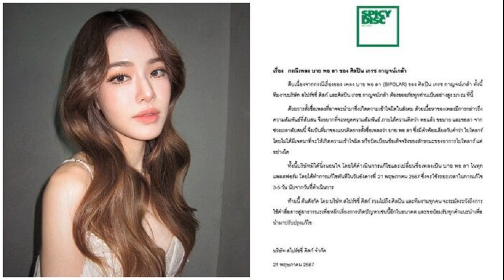เกรซ กาญจน์เกล้า แจงดราม่าเพลง บาย พอ ลา เข้าใจคนเซ้นซิทีฟ ยันไม่มีเจตนาล้อเลียน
21 มิ.ย. 2567
17:53 น.
เกรซ กาญจน์เกล้า แจงดราม่าเพลง “บาย พอ ลา” เข้าใจคนเซ้นซิทีฟ ยันไม่มีเจตนาล้อเลียน เสียใจถูกตีความผิด ประกาศหยุดเล่นคำชื่อเพลงโดยใช้ชื่อโรคแล้ว
เพิ่งจะมีโอกาสได้ออกมาชี้แจงอย่างเป็นทางการครั้งแรก สำหรับดราม่าในโลกออนไลน์กรณีเพลง “บาย พอ ลา (Bipolar)” ของ เกรซ กาญจน์เกล้า ด้วยเศียรเกล้า หลังถูกวิพากษ์วิจารณ์ถึงการนำชื่อโรคทางจิตเวชมาตั้งชื่อเพลง รวมถึงการทำชาเลนจ์โปรโมตเพลง โดยชาวเน็ตหลายคนมองว่าอาจจะนำมาซึ่งความเข้าใจผิดเกี่ยวกับโรคไบโพลาร์ได้

ล่าสุดวันที่ 21 มิ.ย.2567 ที่ ห้อง อเทลิเยร์ 1 ชั้น 2 โรงแรมคาเพลลา กรุงเทพ นักร้องและนักแสดงสาว เกรซ กาญจน์เกล้า ที่มาร่วมงาน “Revive Your Glow Event” จัดโดย Merz Aesthetics Thailand ในฐานะแบรนด์แอมบาสเดอร์ของเมืองไทย ได้ถือโอกาสชี้แจงประเด็นดราม่าดังกล่าว
ดราม่าเพลง “บาย พอ ลา” ที่มีก่อนหน้านี้?
“จากที่มีดราม่าที่ผ่านมาก็ยังไม่ได้มีโอกาสมาชี้แจงอย่างเป็นทางการ คือมันเป็นเรื่องเพลง บาย พอ ลา ซึ่งคอนเซ็ปต์ของเราในเพลงแต่ละเพลงที่ผ่านมา จะมีการเล่นคำอยู่แล้ว ตั้งแต่ Hurt เรท ก็เล่นมาจาก Heart Rate คือการออกกำลังกาย แล้วก็เป็นเป็นอะไรที่เป็นตัวเอง เพลงถัดมาก็คือ กดไลค์ย้อน ก็มาจากกรดไหลย้อน มันก็เป็นเรื่องโรค เราก็เลยเดินสายทางนี้เลยแล้วกัน”

“จนมาล่าสุดกับเพลง บาย พอ ลา ซึ่งไปพร้อมกับคำว่าไบโพลาร์ ซึ่งเราก็เข้าใจว่าจะมีคนบางกลุ่มที่เซ้นซิทีฟที่เขามีปัญหาตรงนี้จริงๆ เขาก็มองว่าเราไปตั้งชื่อล้อเลียน แต่ความจริงมันไม่ใช่ จริงๆ คำว่าไบโพลาร์ตรงนี้เราไม่ได้ตั้งใจจะมาเหยียดหรือบูลลี่อะไรเลย เพียงแค่ว่าเพลงมันเดินทางของมันแค่ 3 นาที แล้วชาเลนจ์ต่างๆ มันก็มีเวลาแค่ 13-30 วินาที แล้วตัวเราเองก็เป็นนักร้องไม่ได้มีโอกาสมา Educated คนมากพอ เราก็เลยขอใช้โอกาสนี้ในการ Educated เลยแล้วกัน
“เนื่องจากบางคนยังไม่เข้าใจว่าโรคไบโพลาร์จริงๆ แล้วมันไม่ใช่การที่อยู่ดีๆ เราหัวเราะแล้วร้องไห้สลับกันในทันที แต่ไบโพลาร์จะมี 2 อาการ อาการแรกคือมีความมั่นใจสูง มีความร่าเริงมีความสุขผิดปกติ กับอีกอาการคือมีอาการซึมเศร้า ไม่มีความมั่นใจ เก็บตัว ซึ่ง 2 อาการนี้มันจะมีระยะเวลาของมัน แต่ปัจจุบันก็มีวิธีการรักษาซึ่งผู้ป่วยหลายคนก็หายแล้วเยอะเหมือนกัน”

“แล้วก่อนที่เราจะมาทำเพลงก็ได้มีความเข้าใจเกี่ยวกับตัวโรค เพียงแต่ว่าในพาร์ตของการเป็นนักร้องก็ไม่ได้สามารถที่จะไปนั่งอธิบายให้ทุกคนเข้าใจได้ โอกาสนี้ก็เลยถือว่าเป็นโอกาสที่ดีที่ทำให้เราได้สร้างการรับรู้เรื่องนี้ไปด้วยในตัวเลย”

ตกใจไหมตอนแรกที่มีกระแสเกิดขึ้นมา ?
“ตกใจเหมือนกันค่ะ เพราะว่าจริงๆ เพลงนี้มันเป็นเพลงที่ให้กำลังใจด้วยซ้ำสำหรับคนที่กำลังเจ็บปวดในความสัมพันธ์ที่เป็น Toxic ส่วนคอมเมนต์ต่างๆ ก็มีโอกาสได้เห็น ซึ่งทางค่ายก็ค่อนข้างที่จะให้ความสำคัญในเรื่องตรงนี้มากๆ เลยเปลี่ยนชื่อเพลงจาก “บาย พอ ลา(Bipolar)“ เหลือแค่เพียง “บาย พอ ลา” อย่างเดียว”
“ส่วนตัวเราเองไม่อยากให้หลายๆ คนที่ตัดสินคิดไปเอง เพราะว่าเรายังมีโอกาสได้มาบอก รวมถึงยังไม่ได้มีการพีอาร์อะไรเลย เพลงมันเพิ่งเริ่มปล่อย แล้วก็เจอดราม่าตรงนี้แล้ว เรียกว่ายังไม่ทันได้เกิดก็โดนคุมกำเนิดซะแล้ว รวมถึงชาเลนจ์อะไรที่เกี่ยวกับเรื่องอารมณ์ที่เราจะสื่อสารก็มีการระวังมากขึ้น ตอนนี้เท่ากับว่าไม่ได้มีชาเลนจ์อะไรที่จะทำให้หลายคนเข้าใจว่าเป็นการอธิบายหรือว่าให้ข้อมูลความหมายแบบผิดๆ ค่ะ”

ส่งผลกระทบกับเพลงเรายังไงบ้าง ?
“กระทบเต็มๆ เลยค่ะ ไม่ได้โปรโมตประมาณ 2 อาทิตย์เลย ถามว่าเสียใจมั้ยก็เสียใจ แต่ก็เข้าใจในบริบท เพราะการที่จะมาบอกว่าเป็นคนกลุ่มเล็กที่ดราม่าก็ไม่ได้ เพราะเขาก็คือคนกลุ่มนึงในสังคมเหมือนกันที่รู้สึกว่ามันเป็นเรื่องเซ้นซิทีฟ ทั้งตัวเราเองและค่ายเองก็แคร์กับเรื่องนี้มาก”

“จริงๆ มีหลายคนมากที่รู้สึกว่าทำไมต้องเปลี่ยนเปลี่ยนชื่อด้วย มันก็เป็นกิมมิกเป็นการเล่นคำ เขาก็มองเป็นเรื่องบวก ตรงนั้นก็ต้องขอขอบคุณ แต่ถ้าสำหรับใครบางคนที่ยังรู้สึกว่ามันยังเป็น Toxic รู้สึกว่าที่ผ่านมามันแย่ คือเกรซมอบดอกไม้ให้คุณ แต่คุณอย่ามองเป็นมีดได้มั้ย เพราะเราไม่ได้ มีเจตนาที่จะไปทำร้ายอะไรแบบนั้นเลย ยอมรับว่าเสียใจที่หลายคนแปลเจตนาของเราผิดไป ซึ่งอันนี้เป็นสิ่งสำคัญที่โลกโซเชียลควรจะให้โอกาสตัวเราในการที่จะพูดอธิบายอะไรก่อน ก่อนที่จะตัดสินใดๆ ออกไป
หลังจากนี้จะยึดแนวทางเดิมไหมที่เอาชื่อโรคมาเป็นกิมมิกกับเพลง?
“พูดตามตรงว่าในส่วนของโรคก็คงต้องหยุดแล้ว ต่อจากนี้ก็คงจะจะเอาเพลงอะไรที่มันเป็นตัวเราเองมาทำดีกว่า อาจจะนำเสนอในแง่มุมอื่นแต่ว่าสนุกแน่นอน ตอนนี้ก็กำลังกำลังทำเพลงใหม่อยู่ค่ะ ถามว่าท้อมั้ย ท้อแหละแต่ว่าลิงก็ถือไปก่อนแล้วกัน เราก็ยังไม่ถือ เพราะเราต้องสู้ต่อ